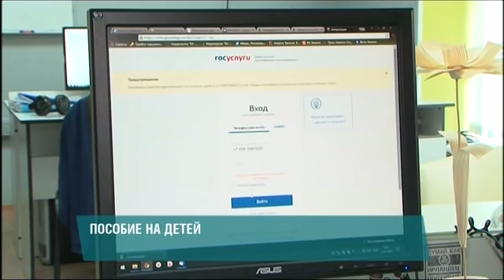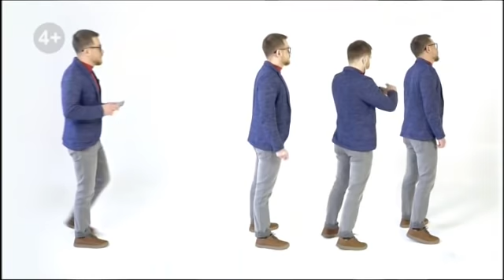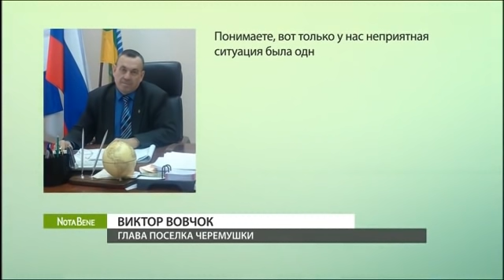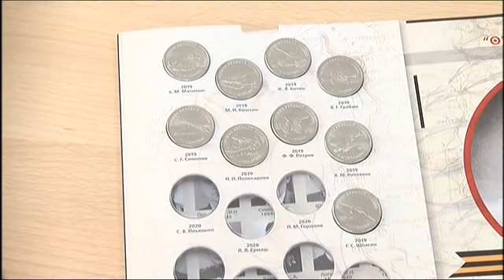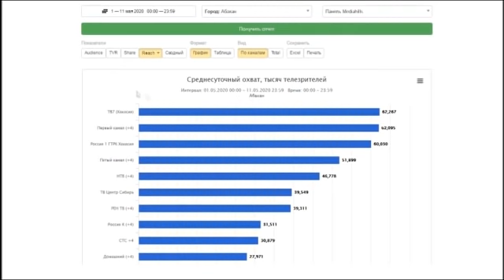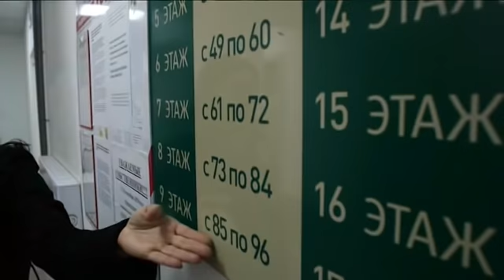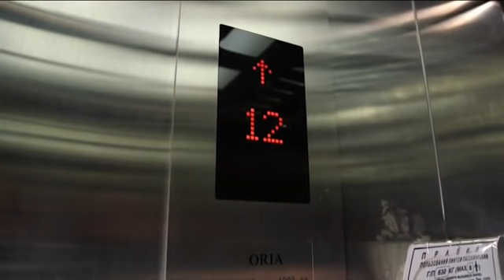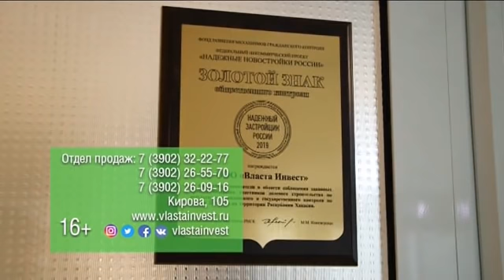NotaBene 13.05.2020 & Новостройка